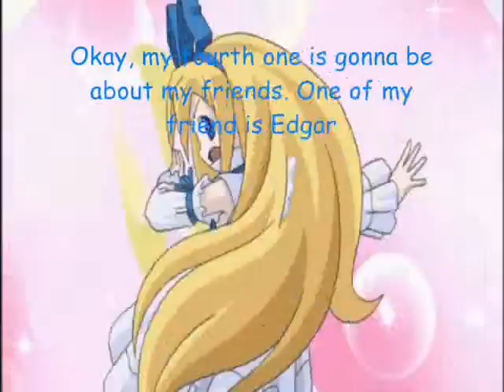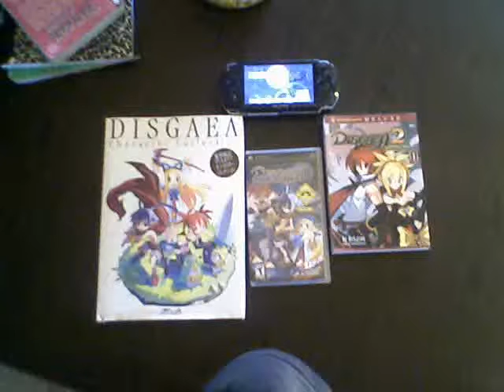5 Facts About Me Again!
Lots have change.